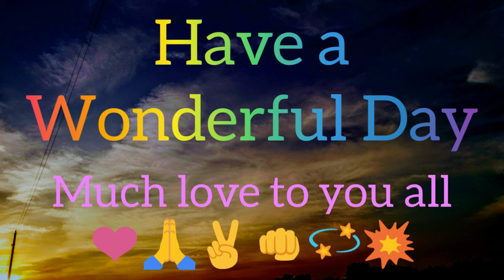Sky check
Look up! The skies are becoming stranger & stranger as the days go by.

Musician: @iksonofficial